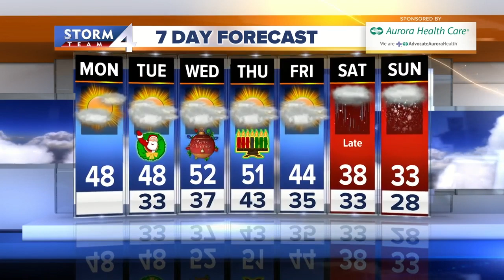More mild weather for Christmas week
After record warmth over the weekend, our weather stays mild all week.